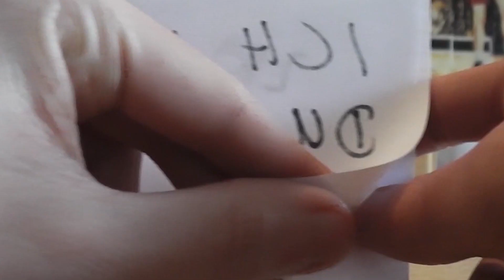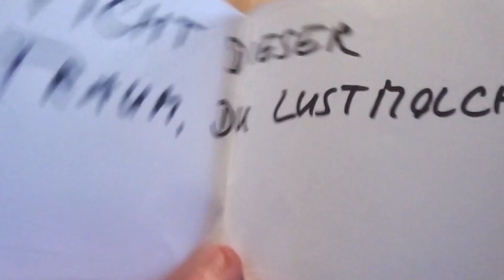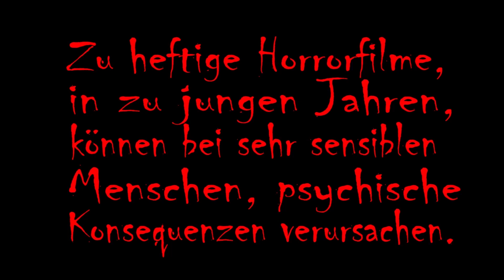Die Nacht des Grauens (Director's Cut der Filmparodie by My Sany TV) (2015/2018/2019)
Die ursprüngliche Sketchfassung wurde 2015 gedreht und 2018 zum Kurzfilm erweitert.
Dieser Director's Cut wurde dann 2019 geschnitten und unterscheidet sich gegenüber der ersten Kurzfilmvariante vor allem durch ein alternatives Ende.

Und dadurch wird dann eben die Botschaft des Kurzfilms zum Ende hin nochmal verstärkt. Denn der Film setzt sich neben der Frage was wäre wenn wir aus einem Traum vielleicht nicht mehr aufwachen würden, auch mit dem Thema auseinander, dass nicht jeder Film für jeden geeignet ist und das sowas bei Nichtbeachtung auch psychische Konsequenzen mit sich bringen kann. Der Film kritisiert und hinterleuchtet somit den Film und Fernsehkonsum neben seinen zahlreichen Parodien und Anspielungen auf andere Filme.

Ich wünsche euch jedenfalls beste Unterhaltung mit meiner nun finalen und favorisierten Schnittfassung meines No-Budget-Films.

Wir hören uns,
euer SANY 3000
PS.: Jetzt auch mit englischen und deutschen Untertiteln.

(Alle Rechte der verwendeten Musik liegen bei den Urhebern.)
(Und alle anderen Rechte bei SANY TV.)